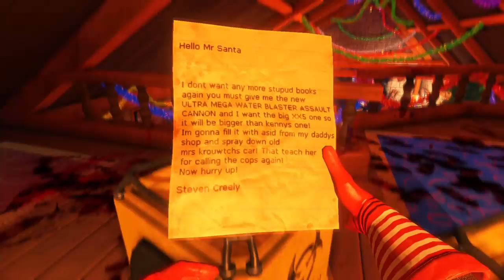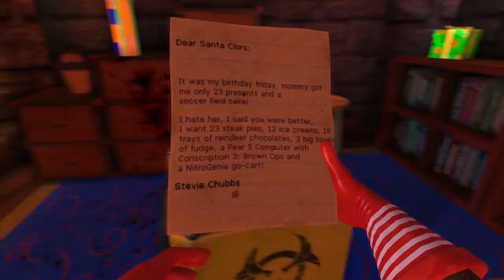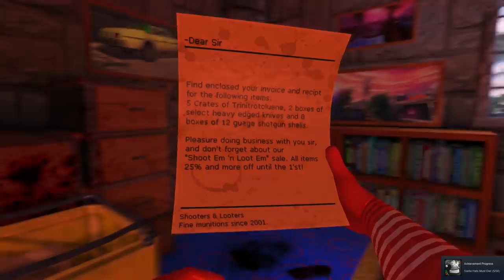NEW PROJECT IDEAS! - VISCERA CLEANUP DETAIL (Superchill)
[1/3] Whilst cleaning up the mess that Santa has left me, I talk about some projects that I want to get started and that haven't worked in the past!